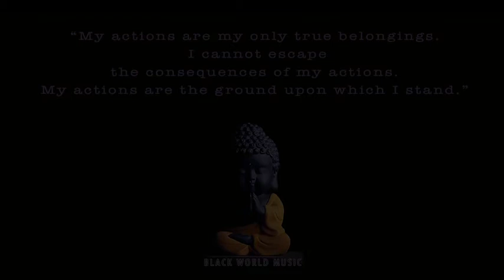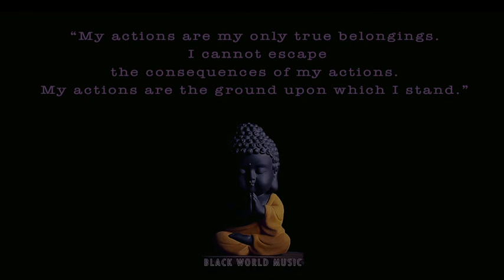new devotional paradi song..../// Kombedu Kuzhaledu malyalam song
Song
Kombedu Kuzhaledu
Artist
M G Sreekumar
Album
Thaandavam
Speed Audio Dubai (on behalf of Sargam Speed Audios); LatinAutor - UMPG, LatinAutorPerf, UNIAO BRASILEIRA DE EDITORAS DE MUSICA - UBEM, Audiam (Publishing), and 7 Music Rights Societies